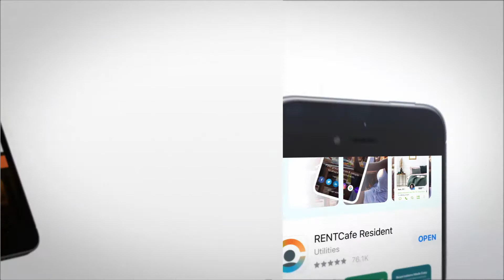A Suite of Apps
We've got an APP for that! Whether your a homeowner, resident, or tenant of a PMI managed property you can take advantage of our phone apps today!